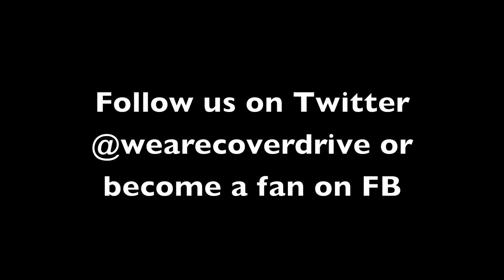Katy Perry - E.T - Cover Drive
New single Sparks is out now, get your copy on iTunes

Features the #1 single Twilight plus Lick Ya Down and the new single Sparks.

Like Cover Drive on Facebook to get a tasty free track from the album